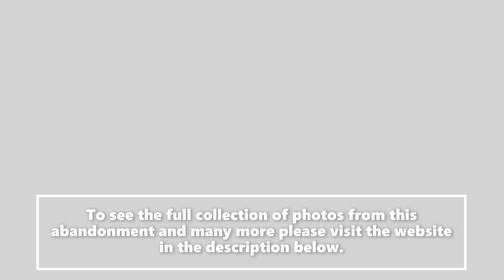Abandoned Maryland - Historic Savage Mill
This cotton mill was put up in 1750 and remains the oldest abandonment I have had the chance to explore. The heavy steel installations with their ample rivets afforded the building a very unique aesthetic. I was very happy to be joined by my friends who road tripped from Columbus to Baltimore for this exploration among others.

Creating videos is a new endeavor for me, my passion and skills lie primarily in photography: please visit my for full albums of photos from these explorations and many more from all over the eastern United States.